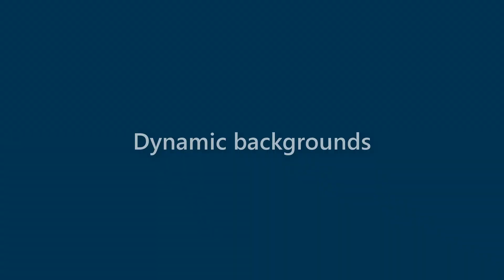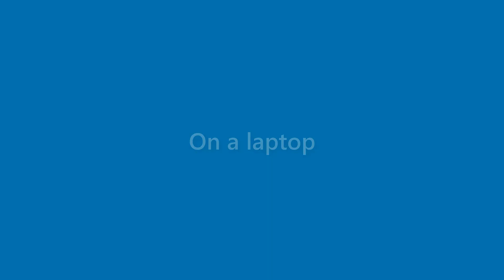Amaya Blair - appearance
Name Look - Amaya Blair - appearance. In this video we present "Amaya Blair" name look and feel in various scenarios.
This video will cover:
How does "Amaya Blair" look as a personal letterhead?
How does "Amaya Blair" look on a business card?
How does "Amaya Blair" look on a computer/laptop screen?
How does "Amaya Blair" look with different background colors?
How does "Amaya Blair" look with various fonts?